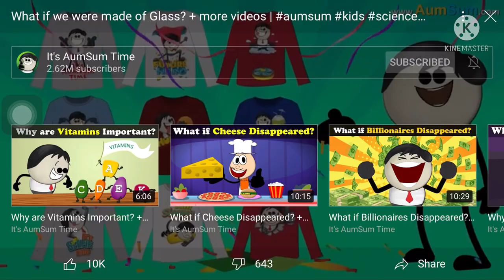Aumsum ytp |is shoot aumsum